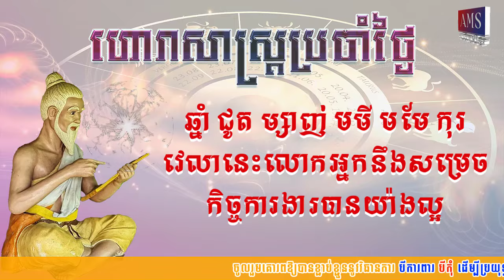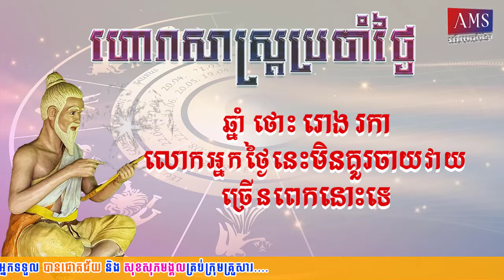ហោរាសាស្រ្តប្រចាំថ្ងៃអាទិត្យ ទី២៣ ខែមិថុនា ឆ្នាំ២០២៤ | Khmer Horoscope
ហោរាសាស្រ្តប្រចាំថ្ងៃអាទិត្យ ២រោច ខែជេស្ឋ ឆ្នាំរោង ឆស័ក ព.ស២៥៦៨ត្រូវនឹងថ្ងៃទី២៣ ខែមិថុនា ឆ្នាំ២០២៤
*ចំណាំ៖ ឆ្នាំទាំង៥ ជូត ម្សាញ់ មមី មមែ កុរ រាសីឡើងខ្ពស់ត្រដែត។
ឆ្នាំទាំង៤ ឆ្លូវ ខាល វក ច រាសីល្អមធ្យម។
ឆ្នាំទាំង៣ ថោះ រោង រកា រាសីស្រុតចុះ។